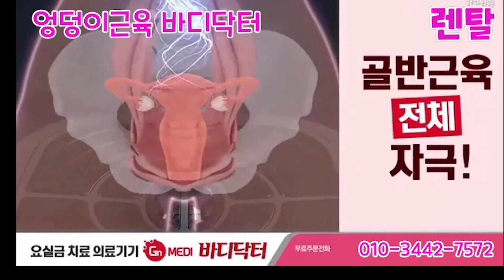홈쇼핑광고 보시면 느낌 아실수 있을까요? 식약처 등록된 3등급 의료기기^^ 1분만 앉으면 아~~오~ 신선한 체험 하루30분만 투자하세요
바디닥터의 상품구성은 케겔상판 엉덩이근육 골반저근 허벅지근육을 강화시키는 의료기기이구요
저주파허리벨트는 세가지 기능으로 기초대사량과 장운동을 시킴으로 장을 활성화 시키고 뱃살은 최대 11.7cm (펑균 5.2cm)   임상이 있구요
물없이 사용하는 건식좌훈는 여성질환 남성질환에 도움이되구요
우리몸의 온도가 1도씩 올라가면 면역력은 5배 업 되고
족욕은 혈액순환뿐 아니과 신진대사도 원활하게 하지요
다음영상편에서  만나요^^